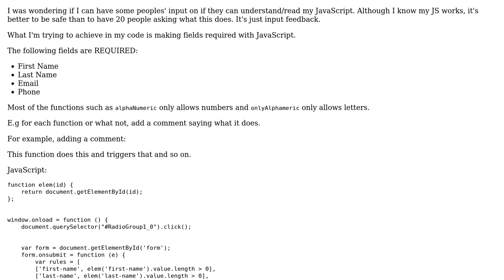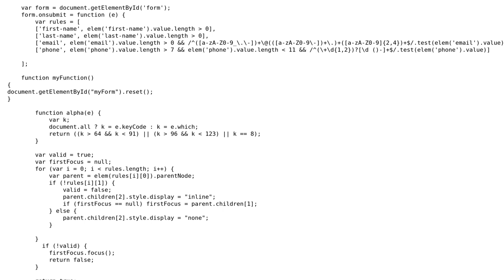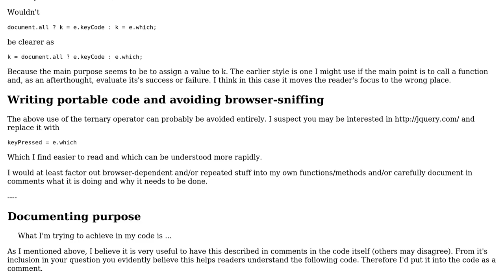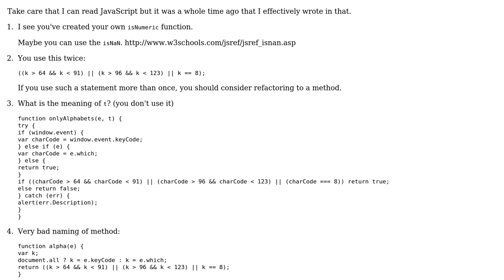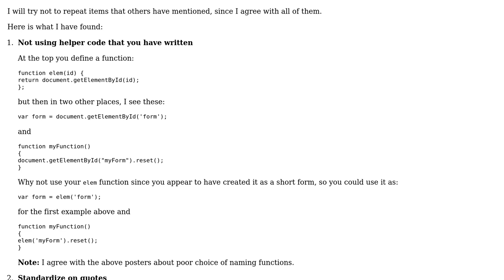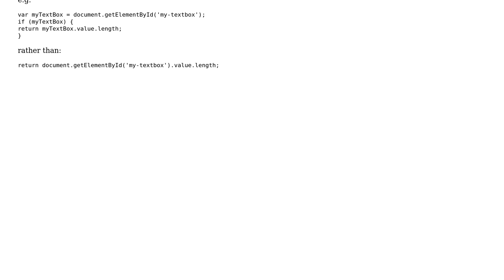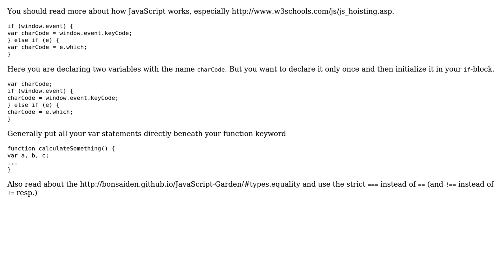Code Review: Can people understand my form validation code? (6 Solutions!!)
Code Review: Can people understand my form validation code?

With thanks & praise to God, and with thanks to the many people who have made this project possible! | Content (except music & images) licensed under CC BY-SA | Music | Images & others | With thanks to user Zabs user Salata user RedGrittyBrick user nobody user Marc user Jamal user funkymushroom user chillworld and the Stack Exchange Network Trademarks are property of their respective owners. You are responsible for your own actions.